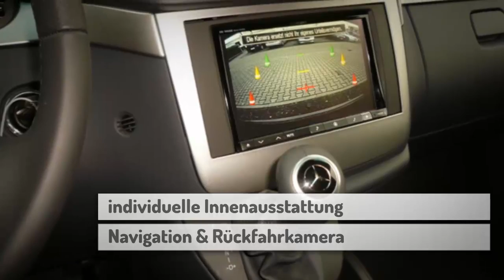Autosattlerei Köln Car Hifi Bonn Autoglas Köln Willi De Swart & Sohn OHG Brühl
Autosattlerei-Meisterbetrieb für Innenausstattungen seit 1967. Wir übernehmen u.a. das Beziehen von Sitzen mit Leder oder Stoffen. Wir fertigen komplett neue Fahrzeughimmel und Cabrioverdecke an oder reparieren diese fachgerecht.

Willi De Swart & Sohn OHG
50321 Brühl
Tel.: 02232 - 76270